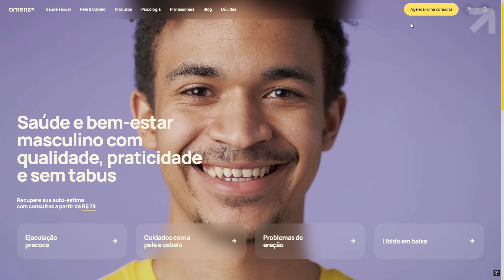O RETINOL realmente FUNCIONA?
📣 O que EXATAMENTE o retinol faz? É uma das perguntas mais pesquisadas no Google sobre cuidados com a pele - e é muito importante responder, especialmente para aqueles que buscam tratar acne e melhorar a firmeza da pele, hoje vamos responder de uma vez por todas: Retinol realmente funciona?

00:00 - Introdução
00:41 - O que é o retinol?
01:05 - Como funciona o retinol?
01:23 - Como ele pode me ajudar a tratar a acne?
01:42 - Retinol e tretinoína
02:14 - tem algum efeito colateral?
02:41 - Como devo usá-lo?
03:01 - Retinol pode ser considerado um anti-rugas?
03:13 - É um aliado contra o câncer de pele?
03:34 - Desmascarando mitos
04:48 - Conclusão

📣 Descubra nossa linha exclusiva de produtos voltados para a sexualidade, cuidadosamente desenvolvidos para promover bem-estar e confiança

Somos uma plataforma de saúde e bem estar masculino, focada em seus problemas mais íntimos, com especialidades em dermatologia, psicologia, adaptada às suas necessidades e às suas particularidades. A Omens é um projeto pensado para ajudar os homens a se cuidar, enfrentar, falar e lidar com suas preocupações.

Na Omens, buscamos construir uma solução de qualidade, juntamente de especialistas, médicos e farmacêuticos brasileiros, proporcionando conteúdos, teleconsultas com médicos especializados e entrega de tratamentos e medicamentos!

📲 CONSULTE-SE AGORA COM UM MÉDICO

• Consulta online discreta e rápida por mensagem, telefone ou vídeo
• Diagnóstico, tratamento e prescrição online
• Entrega de seu tratamento a domicílio de nossas farmácias parceiras.